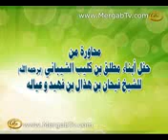محاورة الشاعر ابراهيم الشيخي والشاعر ذيب الشمري